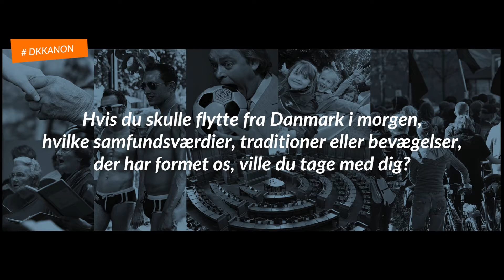Jens Christian Grøndahl om Danmarkskanonen og en fortælling om det danske sprog